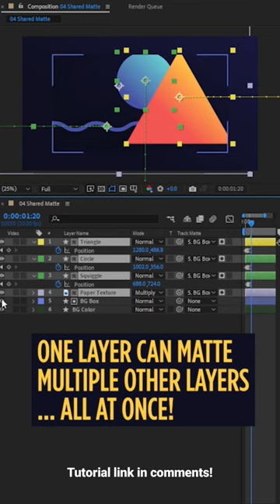Mattes vs Masks in After Effects + Game-Changing 2023 Update!